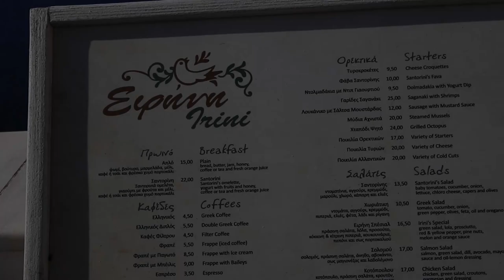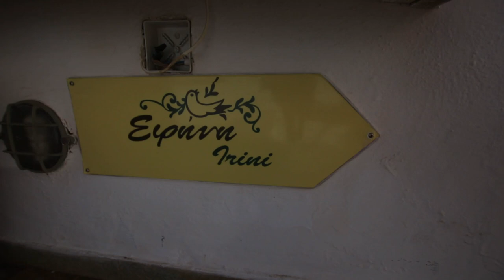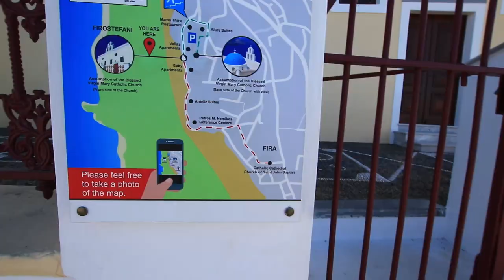Travelling in 3 hours! - Santorini, Greece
hello youtube!
this time im sharing my experience in Santorini, Greece.
amazing place.